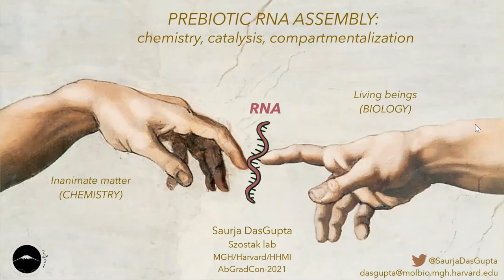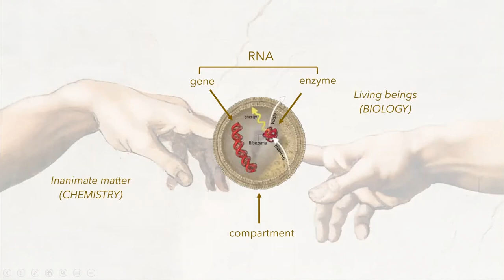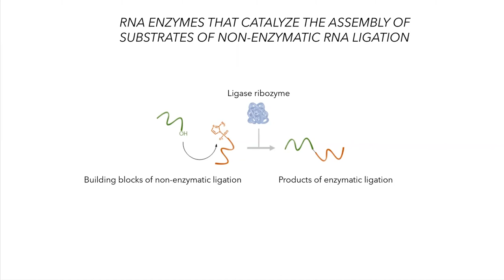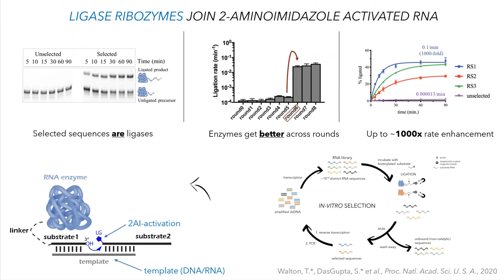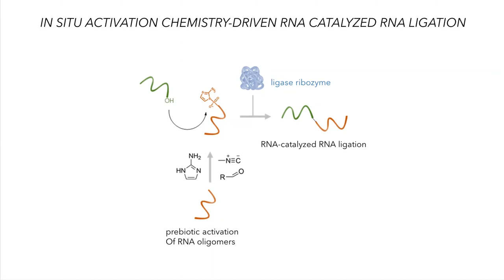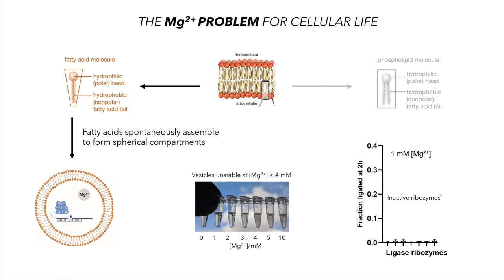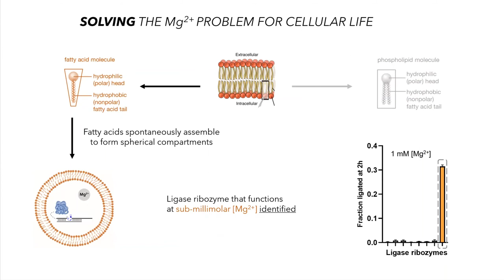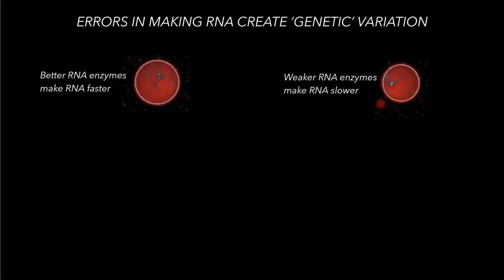DasGupta, Saurja: Prebiotic RNA assembly: Chemistry, catalysis, & compartmentalization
AbGradCon 2021

This year marks the first all-virtual Astrobiology Graduate Conference, the first astrobiology conference for and by early career scientists interested in the field of astrobiology. AbGradCon will be conducted entirely within Gather Town, a virtual 2D conference space, along with pre-recorded talks on YouTube, and messaging via Discord.

AbGradCon Organizing Team:
ELSI Organizing Committee: Tony Z. Jia (Chair), Kristin N. Johnson-Finn (Co-chair), Irene Bonati, Kosuke Fujishima, Paula Prondzinsky, Harrison B. Smith, Natsumi Noda, Yamei Li, Kang Wei Lim

External Organizers: Alma Ceja, Julia McGonigle, Lena Vincent, Natalie Grefenstette, Niraja V. Bapat, Petar Penev, Shreyas Vissapragada, Tyler Roche, Osama Alian, Wataru Takahagi, Marc Neveu

Gather Town Design and Media Management by Mike Toillion (NASA Astrobiology Program)

astrobiology.nasa.gov